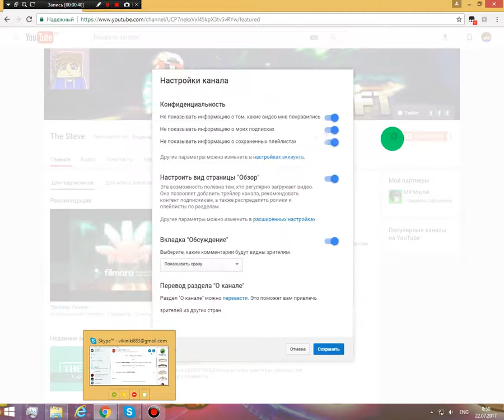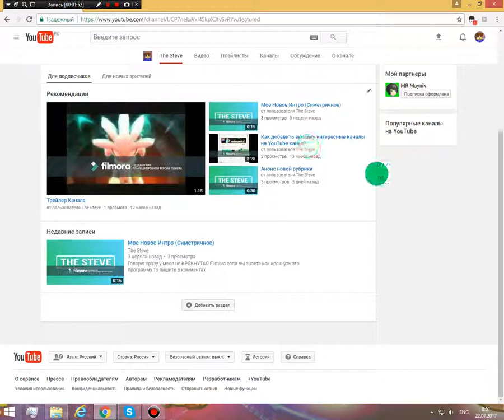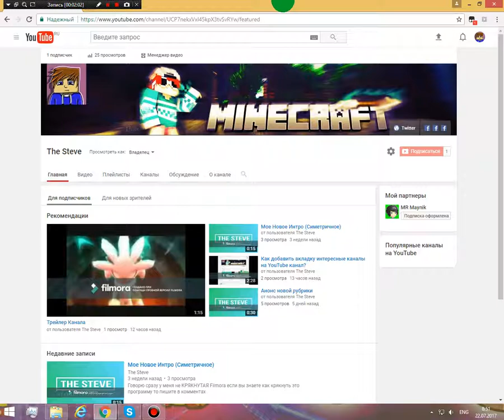Я уезжаю на 10 дней в отпуск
простите за качество звука